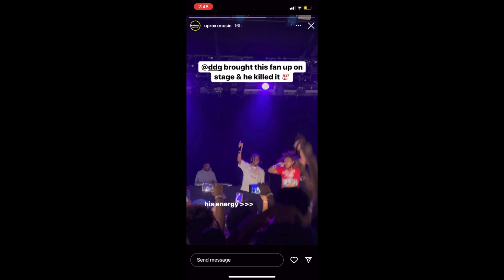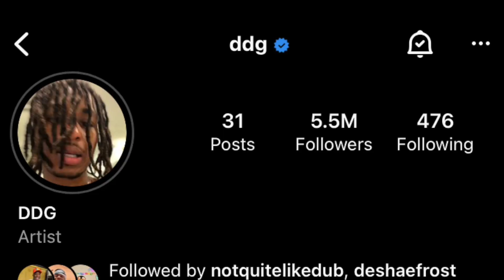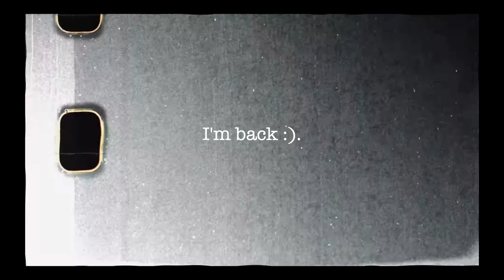DDG BROUGHT ME ON STAGE😳!!THIS HAPPENED 😱😨 (NEW YORK CONCERT)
BIG NYC IN THE BUILDINGGGGGG
NEXT UP
THANK YOU @pontiacmadeddgVLOGS  for the opportunity..